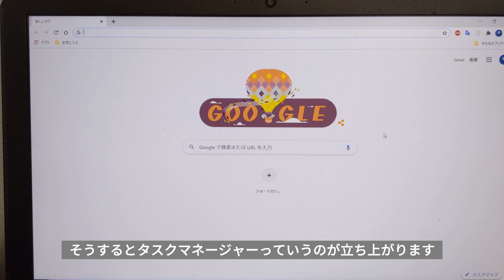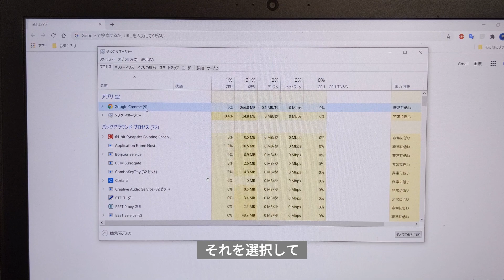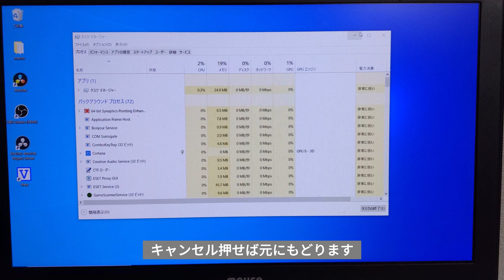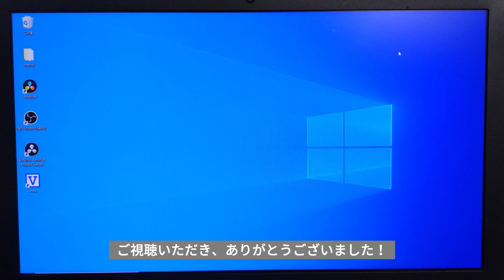【パソコン初心者】Windows重い・固まった時にどうすればいい？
以前はパソコンを高速化するやり方をご紹介しましたが、
今回はWindowsが固まってしまって動かなくなってしまった場合の
対処方法の一つを皆さんにシェアしてみたいと思います。

また以下では、パソコンの設定を変更してできる限り
動作を軽く、速くする方法について解説しています。